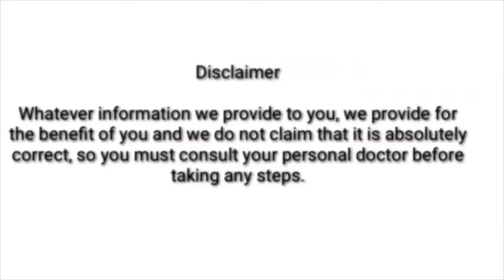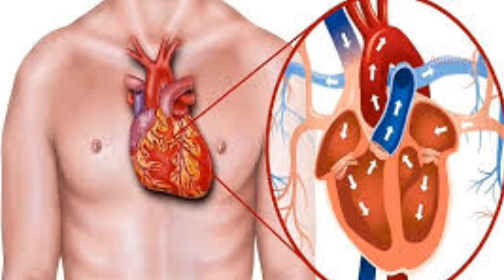बेलपत्र खाने और जूस पीने से खत्म होती है ये 8 बीमारी bel patar ke fayde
1 dil  ki bimari
2 ges  kabj
3 cholesterol
4 dast ulti
5 thandak dega body ko
6 new mother
7 cancer
8 khoon saf karta hai

Bel ka jus ya khane se hote hai ye fayde agar aap inh samsya se bachna chahate hai to ish garmi bel patar ka jus khoob kare aur healthy rahe,

Thanks